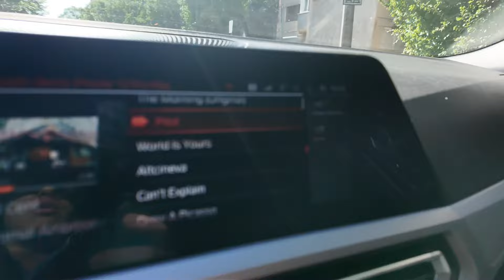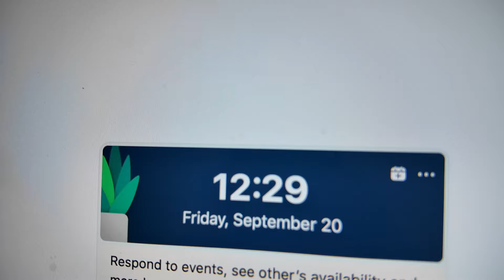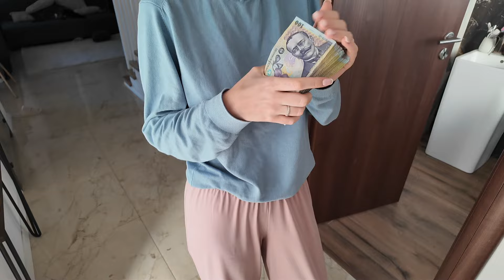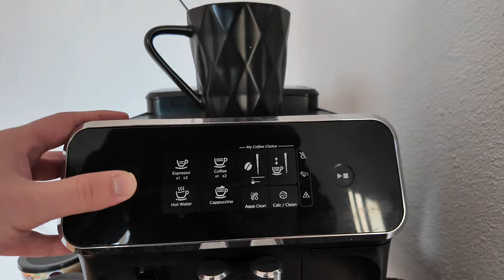WEEKEND EDITION | Marcian Unfiltered EP27